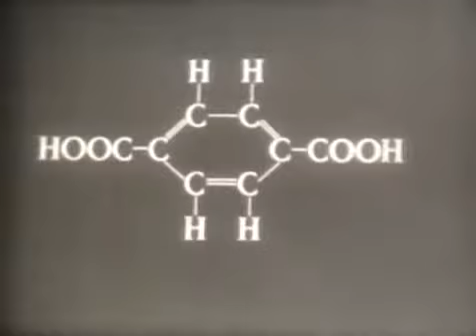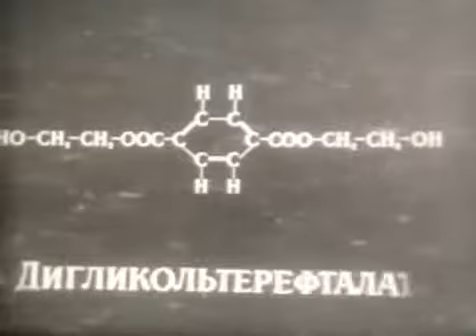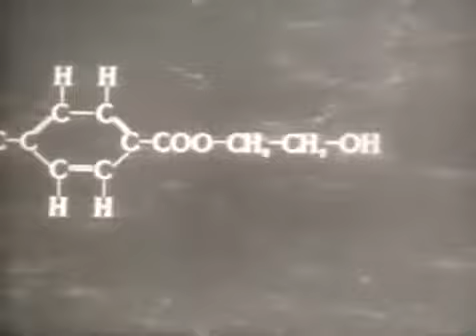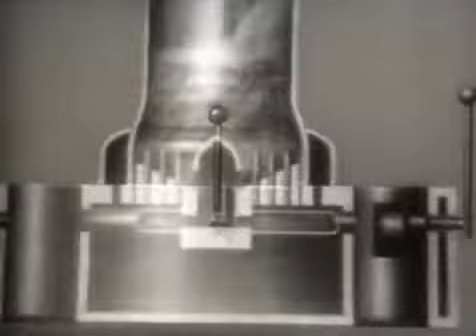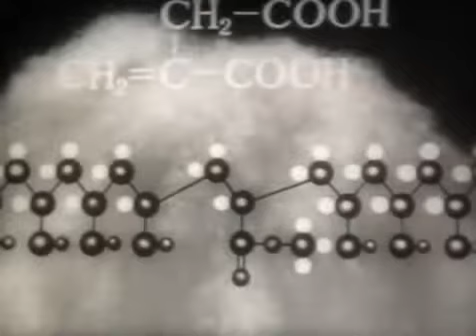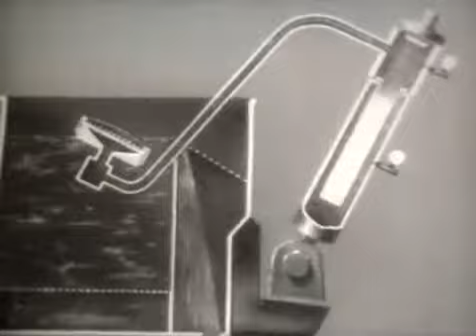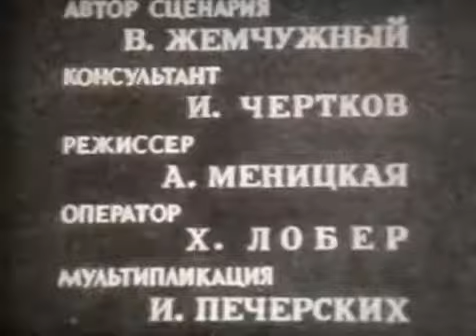Лавсан и нитрон